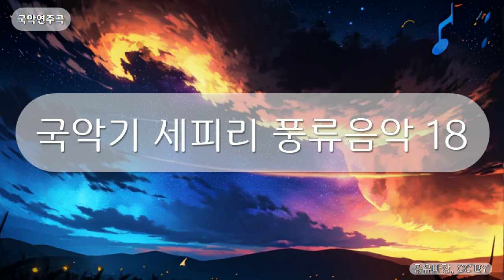국악연주곡 - 국악기 세피리 풍류음악 18